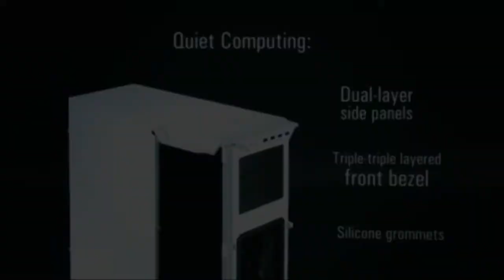Antec Performance One P280 White Case Trailer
Sophisticated and cutting-edge, the P280 White emphasizes the advanced features and quiet performance that made Antec's Performance One series a legend in its own time. Now this advanced enclosure comes in an classy all-white version, equipped with Quiet Computing™ features like triple-layered sound-dampening side panel, multiple, tool less HDD drive bays, grommet-lined cable routing holes and extra space behind the motherboard tray. The P280 White also accommodates motherboards up to XL-ATX and includes nine expansion slots that support up to four 13.0" / 330 mm graphics cards. And with convenient tool-less optical drive bays, easy-access front & bottom PSU intake air filters, two front panel USB 3.0 ports and an affordable price, you get an elite enclosure that will last you for builds to come.